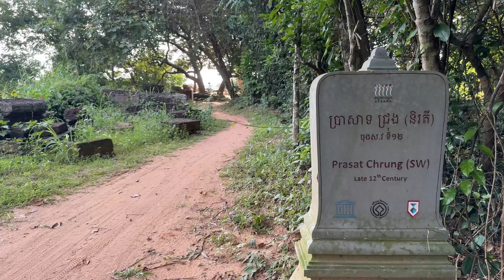ប្រាសាទជ្រុង និងក្លោងទ្វារតាកាវPrasat Chrung ( SW) and Takav gate